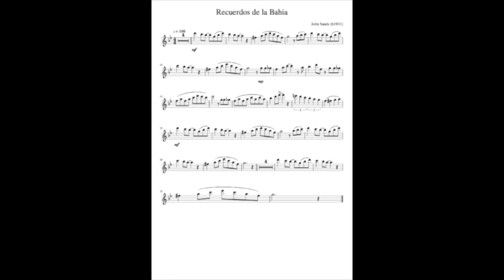Bitesize Woodwind-Flute Grade 4-Recuerdos de la Bahia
Flute Grade 4-Recuerdos de la Bahia